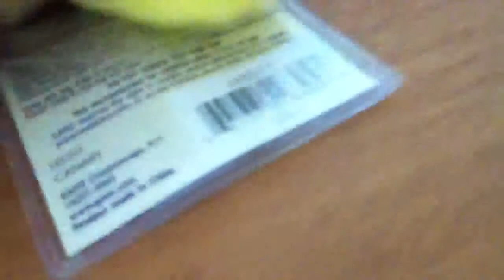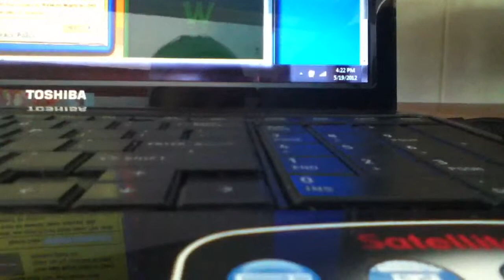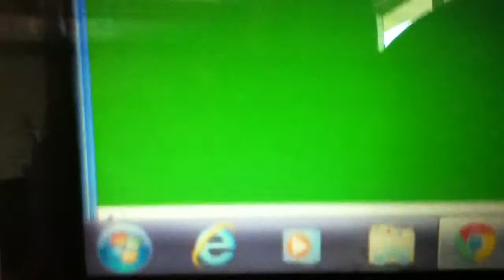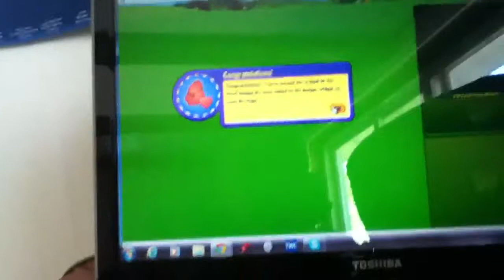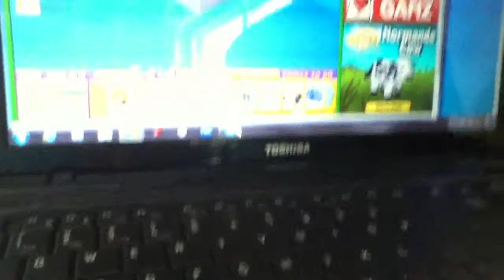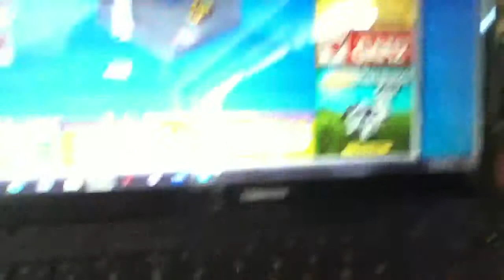Adopting Harmony my lil kinz Canary Webkinz!!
Sorry I couldn't talk my dad was in the room. ):